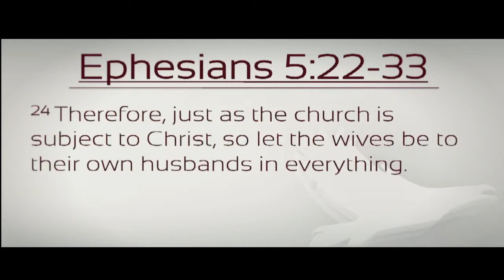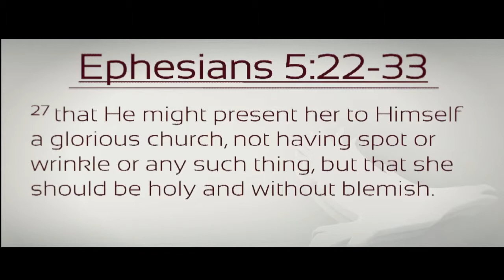IPAGLABAN ANG MARRIAGE